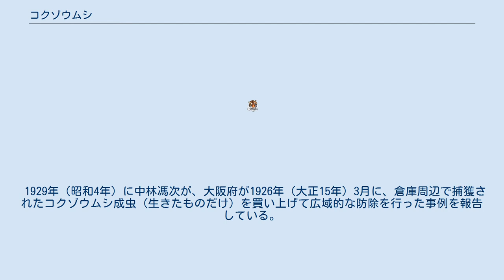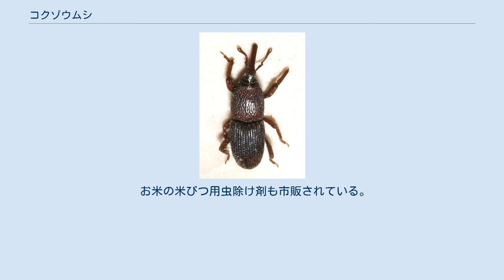コクゾウムシ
コクゾウムシ（穀象虫、学名 Sitophilus zeamais）は、コウチュウ目（鞘翅目）・オサゾウムシ科のゾウムシの一種。
世界各地に生息するイネ科穀物の有名な害虫で、和名もそれを表したものである。
また、日本では縄文時代後期の土器圧痕からの検出例があるなど穀物栽培の開始と同時に見られるとして、稲作とともに渡来したとするのが定説であったが、これを覆すとされる発見がなされている。
主食である稲（米）を食い荒らす事から「米食い虫」の異名が付けられている。
「穀象（こくぞう）」は夏の季語。
 2018年（平成30年）11月13日付で、北海道福島町の館崎遺跡から出土した縄文時代後期の土器に、コクゾウムシが推定約５００匹練り込まれていたと熊本大学の小畑弘己教授（植物考古学）がジャーナル・オブ・アーキオロジカル・サイエンス電子版に発表した。
今回は数が多いため、小畑教授は縄文人が食物にしていたクリの豊作祈願などのために意図的に混ぜたとみている。
 体長は2.1–3.5mmとゾウムシ上科の中では小さい部類に入る。
体は赤褐色や暗褐色で、やや細長い。
背面には細かく密な点刻がある。
発達した強固な後翅をもち、飛行能力も優れている。
体も小さく、穀物の貯蔵庫などに容易に侵入する。
 口吻で穀物に穴をあけて産卵し、孵化した幼虫は穀物を食い荒らす。
気温が18°C以下であると活動が休止、23°C以上になると活発に活動する。
1匹のメスが一生に産む卵は200個以上とされる。
 米びつに紛れ込んだ場合、成虫は黒色なので気がつきやすいが、幼虫は白色なので気づきにくい。
ただしどちらも水に浮くので慎重に米研ぎをすれば気づくことがある。
もし万が一気づかずに炊いてしまったり、食べてしまっても害はない。
 赤褐色のコクゾウムシは、農家の間では越冬コクゾウムシ（冬を越している）、暗褐色はその年に孵化したものと言われている。
（確証は低いが大体の農家はそのように判別していることが多い） コクゾウムシは、秋季に倉庫から野外の湿った場所に移動し、集団で越冬するとされており、茨城県内の玄米貯蔵施設の屋外調査で、少数で発見場所はコンクリート片の下が最も多かったとの報告がある。
 トウモロコシ、コムギ、パスタ、干し芋、ドングリでも発育でき、最近では果物のモモとリンゴでも発育することが実証された。
 玄米を精米する施設では、玄米に混入している割れた米、変色した米、虫くいのある米、虫自体を、精米する際に、色彩選別機などにより排除しているが、卵や小さな幼虫は排除できないので完全に排除は出来ない。
無人精米所でも汚染が広がる可能性があり注意が必要である。
 1929年（昭和4年）に中林馮次が、大阪府が1926年（大正15年）3月に、倉庫周辺で捕獲されたコクゾウムシ成虫（生きたものだけ）を買い上げて広域的な防除を行った事例を報告している。
大正15年3月15日から29日までの15日間に16町村の役場で277人から買い上げを行い、総量は約5.75kg、匹数にして約250万匹を買い上げた。
買い上げは昭和3年の3月まで継続された。
 国立研究開発法人農研機構食品安全研究領域食品害虫ユニットで開発された高圧炭酸ガス殺虫法（温度 25℃、圧力 30kg/cm2、処理時間 30分）で駆除することが可能である。
 お米の米びつ用虫除け剤も市販されている。
また、光に反応するため、米に虫が湧いたという状態になった場合は、ムシロに米を広げてコクゾウムシを排除する方法をとっている。
 同属種として、次のようなものが知られている。
 1979年、国民生活センターは、大手企業などが製造する味噌から昆虫片など異物を検出したと発表。
この昆虫片は原料につきやすいコクゾウムシ由来と考えられた。
この昆虫片をもって直ちに衛生上の問題が生じるものではないとしたが、他の混入物も含め衛生管理には十分な配慮が必要との警告を出している。